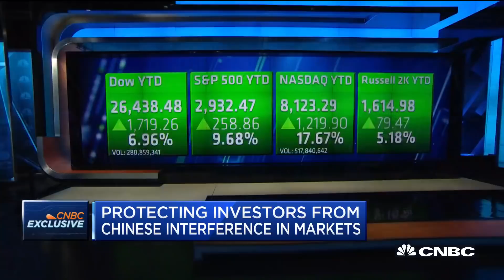Wolfpack Research launches to expose corporate fraud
Carson Block of Muddy Waters Capital and former congressional candidate Dan David join CNBC's "Closing Bell" to discuss David's new venture, Wolfpack Research.